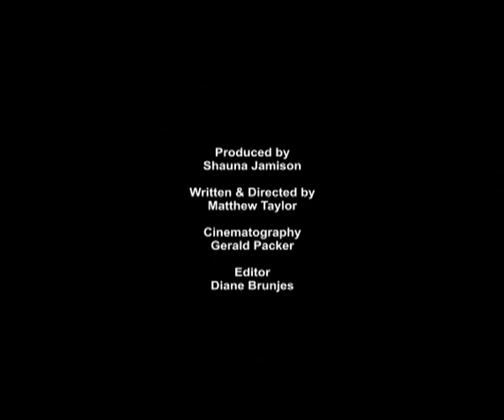'Five Foot Ten' by Matthew Taylor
A powerful one minute film about growth. A young man connects to a childhood memory during a grocery store hold-up.